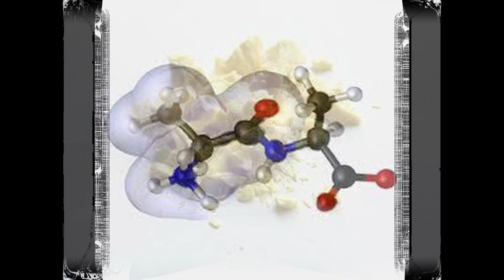sulfaatti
Sulfaatit ovat ryhmä kemikaaleja, jotka sisältävät rikin täysin hapettunutta ionimuotoa